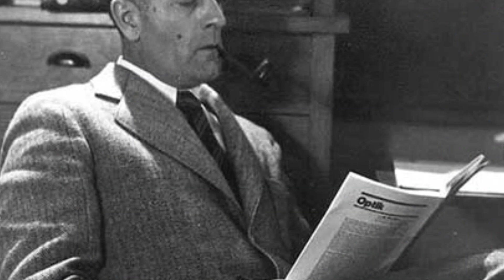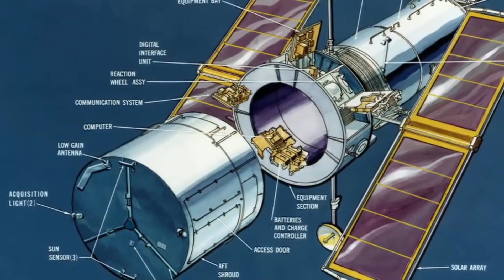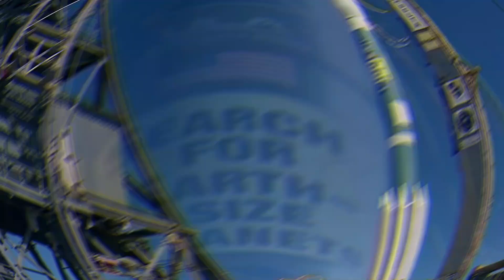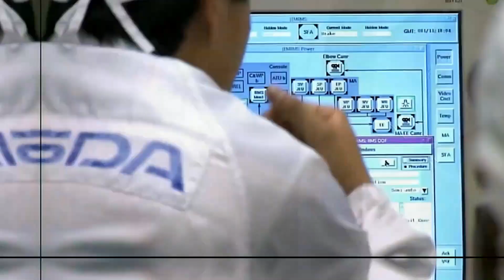5 Amazing Space Technologies (SHOCKING)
This video is based on space exploration and amazing technologies we used to explore space this is only the beginning of space exploration.🚀